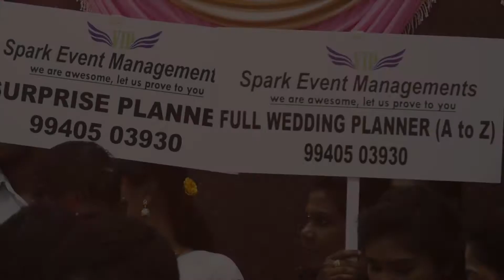shiva&jayanthi wedding plan\9940503930/vip weddingplanner\weddingbridgeentry\gromentry/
Wedding Package@3.5lakhs ONLY!
👉TAG A FRIEND WHO IS GETTING MARRIED 💍 SOON...
Vip spark eventmanagement
Full wedding planner( A to Z )
1. Food (for 700 guests) 🍽
Delicious food that brings people together
*Evening Snacks with Coffee*
1. Welcome drinks
2. Chocolate fountain
3. Veg soup
4. Popcorn
5. Cotton candy
*Reception dinner menu*
Count - 400nos
1. Bengali sweet
2. Gulab Jamun
3. Veg roll / Cutlet
6. Pulka / Chapathi
7. Panner butter masala
8. Idiyappam
9. Kurma
10. Onion oothappam & chutney
11. Pulav / Briyani
12. Gopi fry
13. Bisibelabath
14. Chips
15. White rice
16. Rasam
17. Bagalabath
18. Vathakulambu
19. Chips & appalam
20. Cut fruits
21. Ice cream
22. Special beeda
23. Water bottle
*Stalls*
1. Popcorn stall
2. Ice cream stall
3. Beeda stall
4. Fruit salad stall
*Hospitality*
1. Welcome girls
2. Catering boys
3. Supervisors
* Breakfast menu *
Count -300 nos
1. Bed coffe
2. Pineapple pudding / kasi halwa/carrot halwa
3. Idly
4. 3 varieties chutney
5. Sambar
6. Ven pongal
7. Medhu vadai
8. Poori
9. Potato masal
10. ‎Dosa / oothappam
11. Vada
12 banana leaf
13 water bottle
14 service
2. *Decoration Package* 🎊
To make a lasting impression at your wedding
- Stage decoration
- Decoration lighting
- Stage carpet
- Diwan sofa
- Foot path carpet
- Garden setting with natural flowers
- Name board at the entrance
3. *Photography & Video* 🎥📸 (wedding & reception)
To capture the best moments
- Conventional photography
-full hd Video coverage
- Candid Photography
- 12*36 albums : (NT)
- Full HD video in DVD/pen drive
- Video montage
4. *Disk jockey*🎤✨
Professional wedding 🔊 DJ to boost your happiness with music and lights 🍾
5. *Animated wedding invitation*
Why don't we release a teaser about your big day!! Invite your loved ones with a customized animated video invite.
6. *A 3-tier wedding cake*🎂
Sweeten the occasion with a grand tier cake
7. *Bridal make up*
For the princess of the wedding.
MAC make up, Saree draping, Hairdo , Designer Jewels
8. *Mangala vadhyam*
To add more traditions on your wedding.
9. *Luxury cars rental*
For the prince to enter the wedding palace.
10. *House decoration* 🏘
2 nights of elegant set-up lighting to adorn your home
11. *Return gifts *
Adding more memories to the guest. Thamboola bags, coconut, beetle, chocolate
12. *Aarthi plates*
11 nos of traditional designer plates to welcome the wedding couple and family.
13. *Garlands*
Jothika malai - 2 nos
Poochendu - 2 nos
Mugurtha malai - 2 nos
Maathu malai - 2 nos
Sambandhi malai - 4 nos
Malli poo - 50 molam
Reception roses
14. *Purohit materials*
Required materials for every traditions.
15. *Complement*
Surprises are better than promises. Let vip spark eventmanagement grace the occasion with a complementary surprise event.
All inclusive at just INR 3.5lakhs!